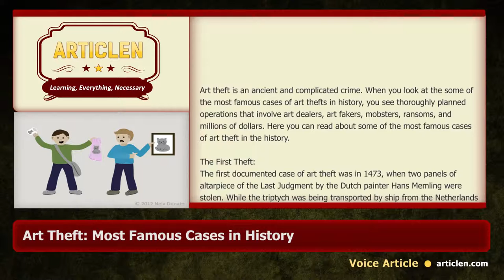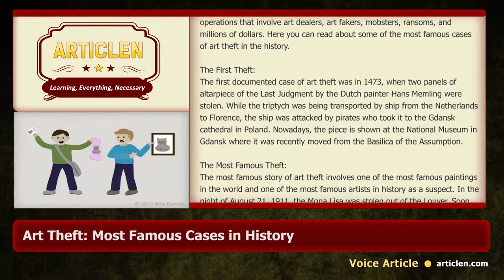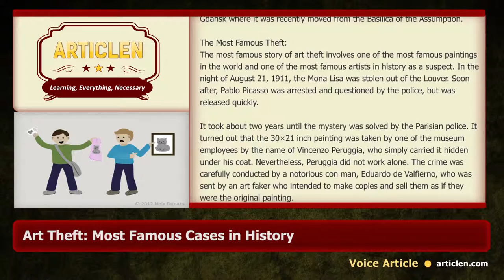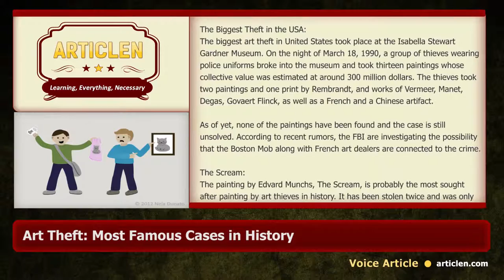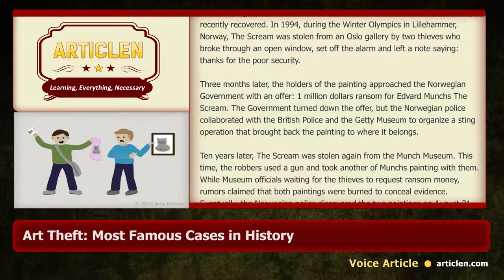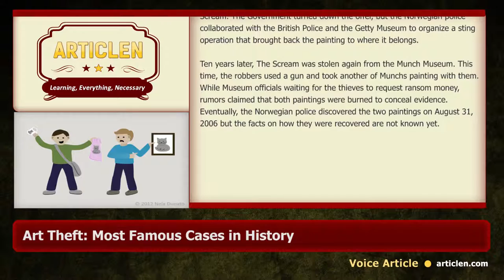Art Theft: Most Famous Cases in History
Art theft is an ancient and complicated crime. When you look at the some of the most famous cases of art thefts in history, you see thoroughly planned operations that involve art dealers, art fakers, mobsters, ransoms, and millions of dollars. Here you can read about some of the most famous cases of art theft in the history.

The First Theft:
The first documented case of art theft was in 1473, when two panels of altarpiece of the Last Judgment by the Dutch painter Hans Memling were stolen..